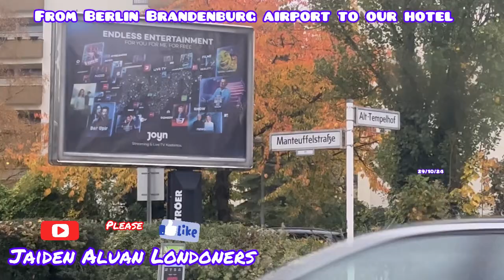Trip from Berlin Brandenburg airport to Europa City Hotel /Travel mode /Jaiden Aluan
Berlin Brandenburg Airport Willy Brandt (German: Flughafen Berlin Brandenburg is an international airport in Schönefeld, just south of the German capital and state of Berlin, in the state of Brandenburg.Named after the former West Berlin mayor and West German chancellor Willy Brandt, it is located 18 kilometres (11 mi) south-east of the city centre and serves as a base for Condor, easyJet, Eurowings, Ryanair and Sundair. It mostly has flights to European metropolitan and leisure destinations as well as a number of intercontinental services.

By Jaiden Aluan Londoners - a British 🇬🇧 Filipino 🇵🇭 young blogger